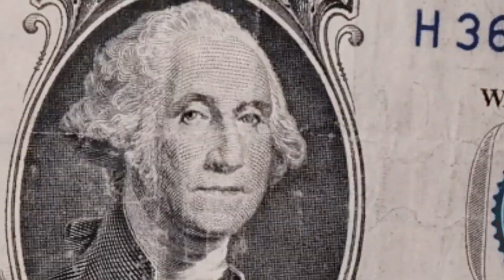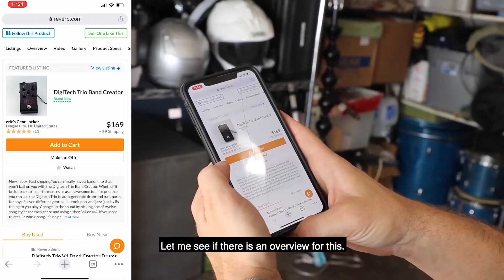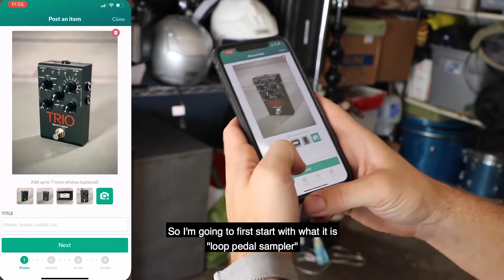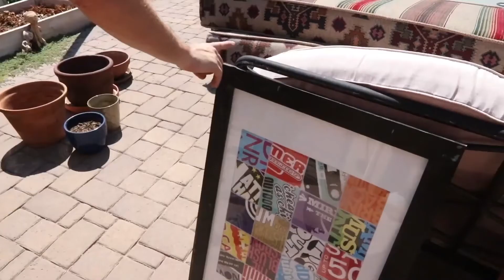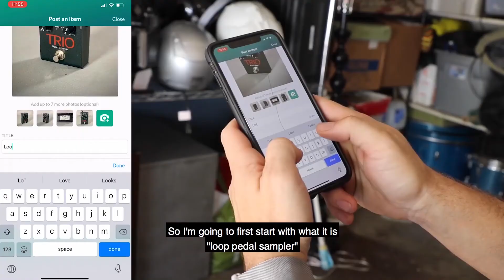Garage Sale Flipping Side Hustle | Furniture Flipping Tips with Flip Man Dan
I picked @FlipManDan's brain to find out everything about his Garage Sale Flipping Side Hustle 🤑 These Furniture Flipping Tips and success story had me wishing I could get started too!
📈 Ending Soon! WEBULL Special "Get 4 FREE Stocks"

📚 Game Changing Books:
Atomic Habits

The 4 Hour Work Week
Influence - The Power of Persuasion
Money Master The Game
The Little Book of Common Sense Investing

📷 Gear I use to make YouTube videos:
The Phone I Use to Film My Videos
Vocal Microphone
Vlogging Microphone
The Gimbal That Makes The Vids Possible
Smartphone Tripod

Flip Man Dan and I sat down for a chat about all things garage sale flipping. His main income comes from his video production business and he has chosen yard sale flipping as his side hustle of choice and is making an easy $1000 a month so far with minimal effort.

In this video we discuss the ways he plans to scale his furniture flipping side hustle and he give his furniture flipping tips on how to maximize your profit.

❓About Me❓
My name is Kairo and with my Million Dollar Hustle I'm trying to get to a net worth of $1 Million in the next three years! On my Life of Kairo YouTube channel I am sharing everything I learn and succeed/fail at in terms of making money online, personal finance and real estate.